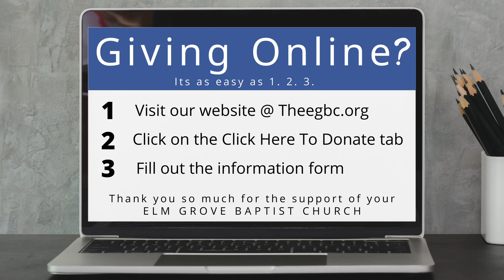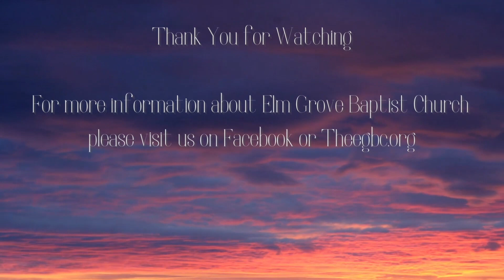Easter Sunday PM Service 04 24 2022